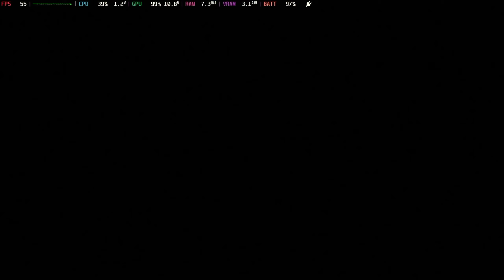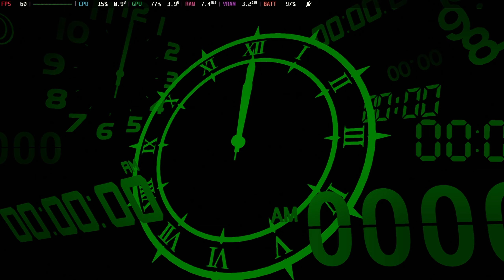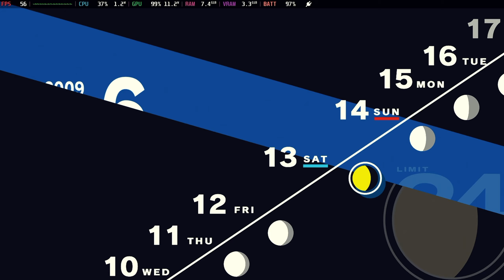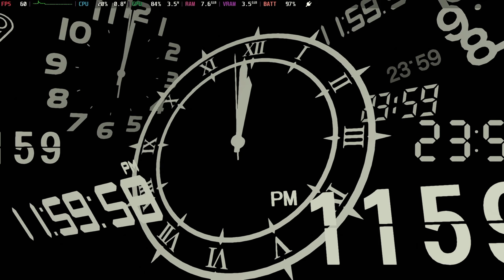#30 [Steam Deck] Persona 3 Reload - June 12